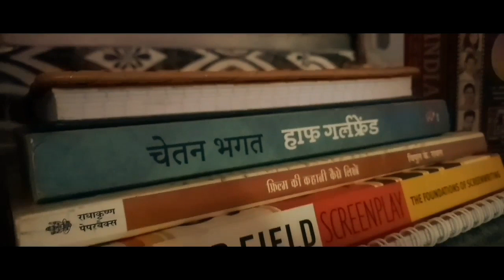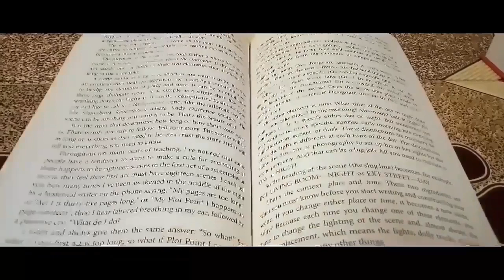A HORROR LOCKDOWN ROOM | SWF ENTERTAINMENT | Siddharth Warik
Story, Screenplay, Vice, Acting, Cinematography, Editing, Direction

MUSIC
PAID FOR BACKGROUND MUSIC.

Announcement : Yeh kahani Kaalpanik hai.